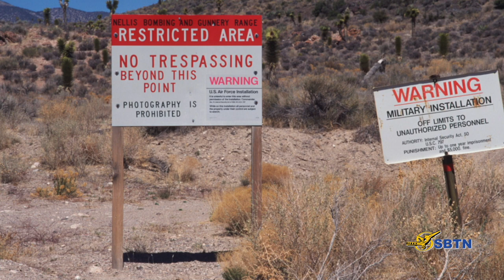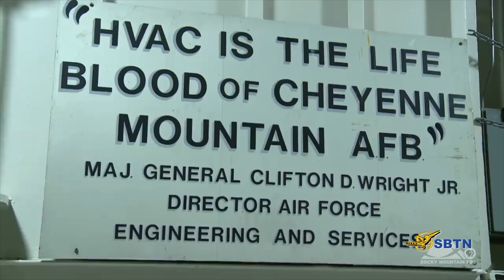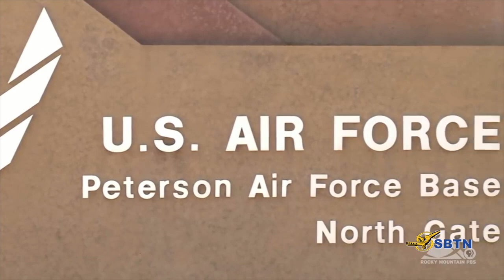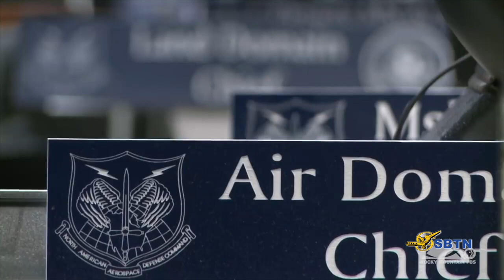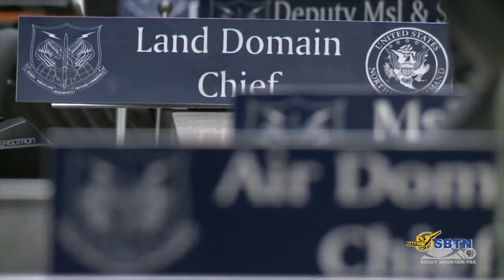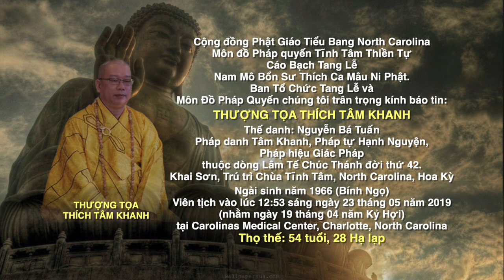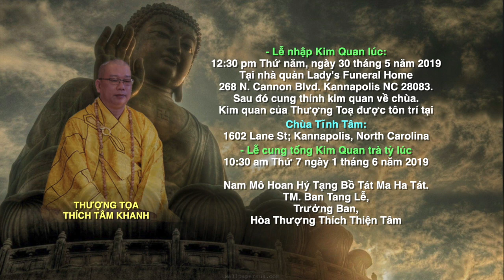VATV | Căn Cứ Quân Sự Núi CHEYENNE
Tin Tài Liệu Đặc Biệt
28/05/2019
Minh Thuý